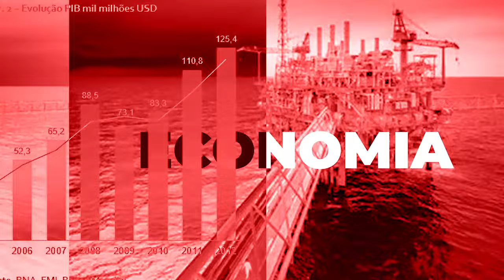EM ANÁLISE- ELEIÇÕES EM MOÇAMBIQUE: QUE LIÇÕES ANGOLA PODE TIRAR DO ACTUAL CONTEXTO DO PAÍS VIZINHO